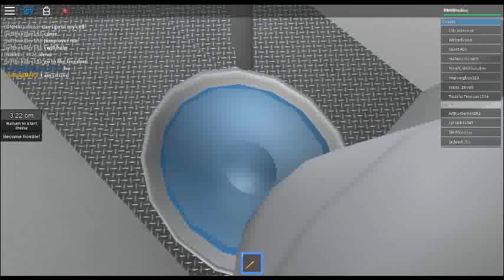Prison Life v0.6, ESCAPE PART 1-2